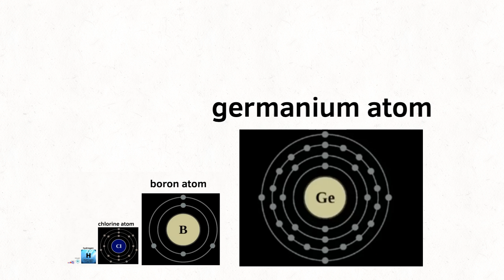Everything size comparison part 1